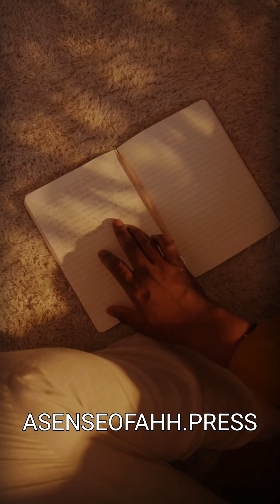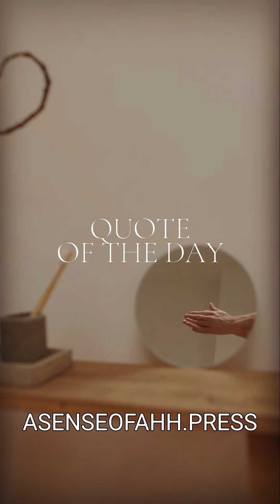Asenseofahh.press is Live Join Free Today!